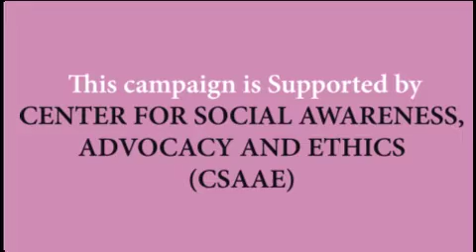VIOLENCE AGAINST WOMEN AND GIRLS CAMPAIGN.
We must unite!  Violence against women and girls cannot be tolerated ,in any context ,in any  circumstance, by any political  leader or by government.